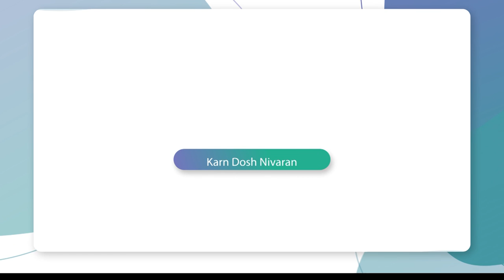Praveen Surana || Deaf Cure Center || Ahmedabad